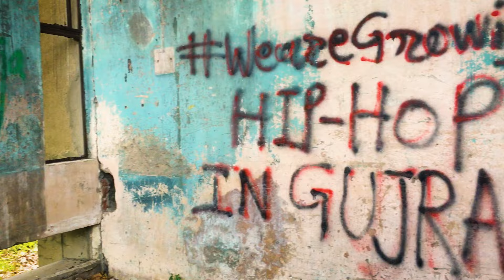Mk - AAYA HAI RAJA ||OFFICIAL MUSIC VIDEO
credits:

Artist/lyrics:- Mk

Mix & mastered by:- Mk

Directed by:- Mk

Filmed by:- Mohit

Edited  by:- Mk

SPECIAL THANKS :-   MOHIT, VIRAT, VIVEK, VINAY, SANJU.

Intro :-
Mk on the drill

Hook:-
Aaya hai raaja Bajane baaja
Flow mera dekhle ikdam taaja
Chali me ho rahi apni hi charcha
Faltu me bhide to milega kharcha

Chaali me ho rahi apni hi charcha

1 Verse :-
Kharche ka baaki adhura udhar hai
Kuch nahi bhule hai sab humko yaad hai
Haathon me Kalam Kalam hathiyaar hai
Sachchai likhne ko hum bhi taiyaar hai

Wese to faltu me kisise ladta nahi
Jo samne aaye, to chodta nahi
Kyu jalte hai humse bachkane log
Mene sachchi me, abhi tak jaana nahi

Aa gayi hai samajh kon kiski taraf
Jalan jo mache  to lagale baraf
Bachpan se seedha me Naa koi tharak
Family or friends Naa koi garad

Farak hai tere or mere me
Ujaala hu me tu andhere me
Abhi bhi samay sudhar jao
 Haan Pelunga sabko akele me

 2 verse  :-
Charcha me rahta me meri kya galti
Ladkiya dekh ke mujhe kyu palti
Kyuki me cool bana pehle tha ugly
Jesa hu sachcha hu nahi banata nakli

Chane ki daal ko piso to besan
Rap ka hu me  rap  mera passion
Zindagi shikhari shikh raha me lesson
Hip hop me feel jese koi connection

Future to pehle se apna hai bright
Kaam karu Dil se Naa karta decide
Yaad aati teri jab hoti hai night
Tu hai wo manjha jiski me hu  kite

Right hai baat jo likhta me gaane me
Baatein ye deep hai jese ki paani me
Bigada tu bohot to aaj sudharu me
 Anadi  tu hai or me hu Khiladi be

Patla hu to kya hai gaand me  dum
Saamne ho koi bhi  jhukte nahi hum
Matter ho jaaye to bhid jaate hum
Galti jo teri to kissa khatam

Bhagawan ne Diya hai mujhe kala
Kyu ghotu khamkha uska  gala
Music ki duniya me me to  dhala
Gaano se dunga me duniya  hila

 Yaha Rap scene me nahi, koi aas pass
7 8 dost mere paas khass
Or koi nahi chahiye mere aas pass
Jispe bharosa wahi dhokebaaz